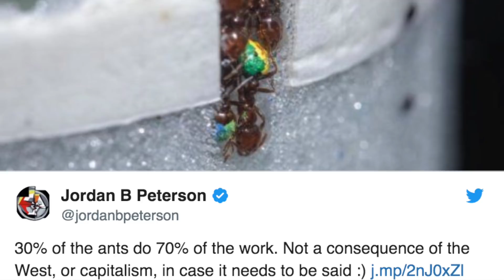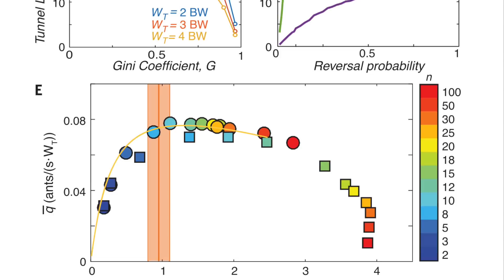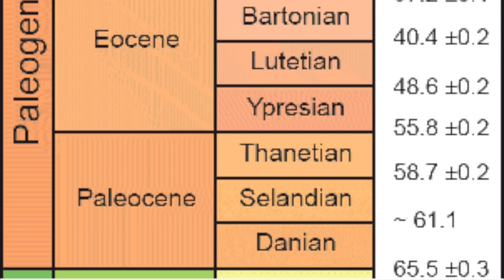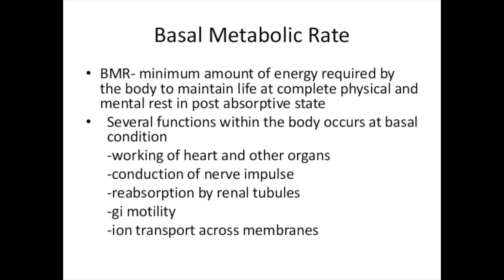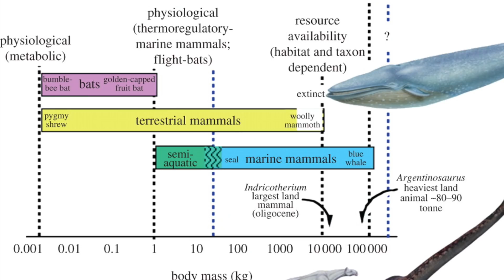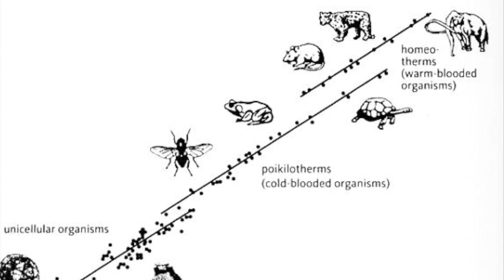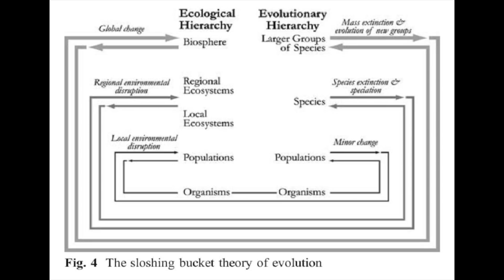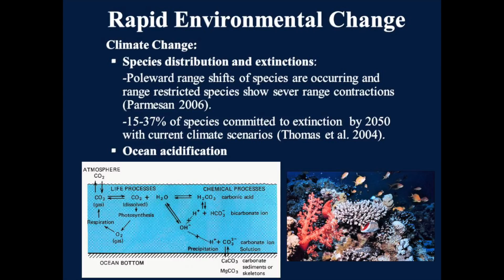Ants, Clams, and Sloshing Buckets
A little bit of macroevolution.

Papers discussed:

Aguilar J, Monaenkova D, Linevich V, Savoie W, Dutta B,  Kuan H-S,  Betterton MD,  Goodisman MAD, Goldman DI (2018) Collective clog control: Optimizing traffic flow in confined biological and robophysical excavation. Science 361:672–677.

Strotz LC, Saupe EE, Kimmig J, Lieberman BS (2018) Metabolic rates, climate and macroevolution: a case study using Neogene molluscs. Proc. R. Soc. B 285: 20181292.

Eldredge N (2008) Hierarchies and the Sloshing Bucket: Toward the Unification of Evolutionary Biology. Evolution: Education and Outreach 1(1):10-15.